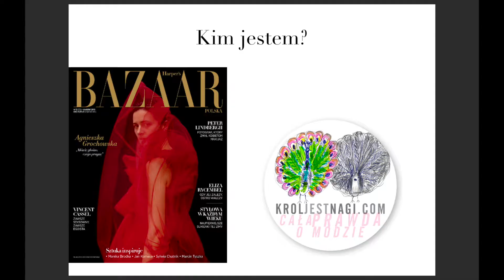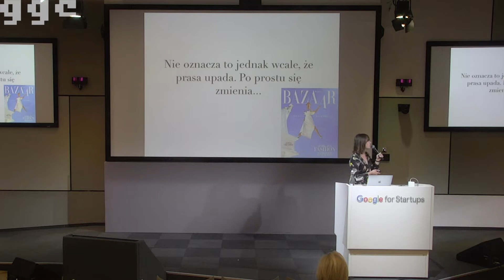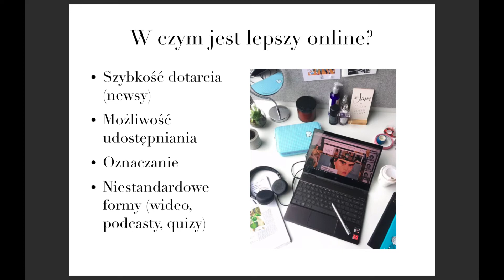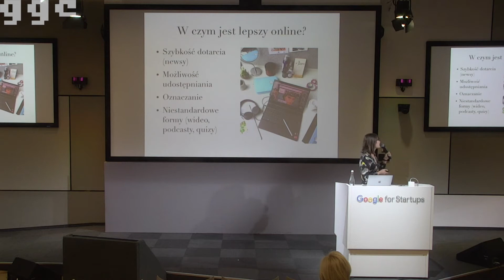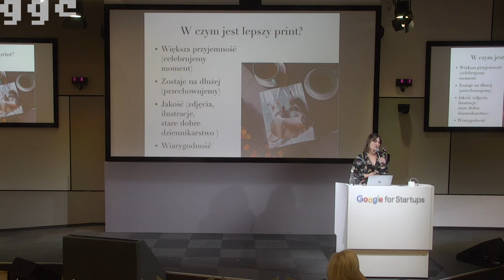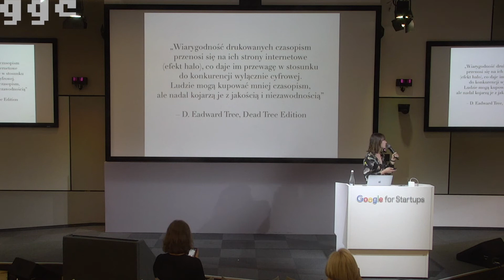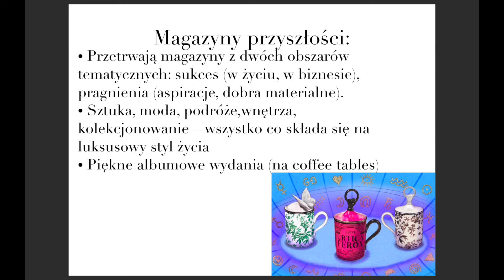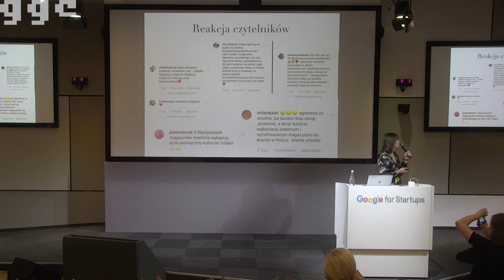Dlaczego wciąż potrzebujemy magazynów luksusowych? | Magdalena Zawadzka | GGC Fash&Tech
Czy potrzebujemy jeszcze magazynów luksusowych, a zwłaszcza luksusowej prasy tradycyjnej? Czy w dobie mediów społecznościowych, potrzebne są nam magazyny drukowane? Na te i inne pytania odpowiada redaktor prowadząca, nieistniejącego już HarpersBazaar.pl

GGC Fash&Tech to spotkanie, w trakcie którego insiderzy z branży modowej opowiadają jak używać nowych technologii w celu: zwiększenia sprzedaży, zasięgów marketingowych i rozpoznawalności marki, a także jak zmienia się rynek mody w Polsce i na świecie, dzięki nowym technologiom.

GGC Fash&Tech organizowane jest przez GeekGoesChic. Partnerem cyklu 2019/2020 jest Google for Startups.

[product placement] [lokowanie produktu] [współpraca barterowa]